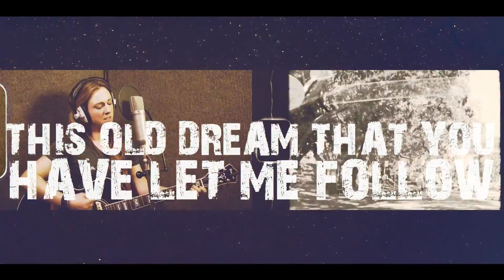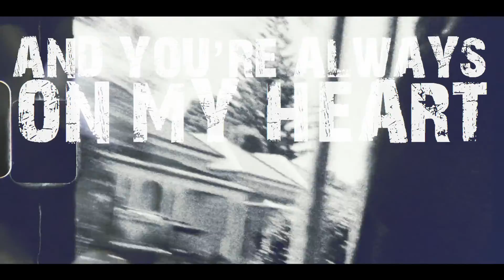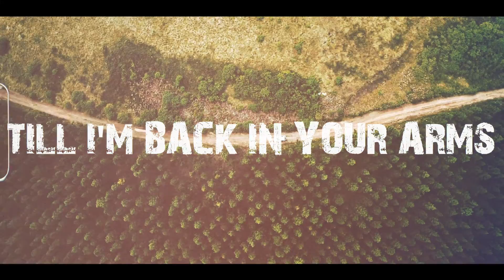Scarlette - Sealed With A Kiss The Official Lyric Video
Lyrics:
Running down this lonely road,
I don't know where I will be tomorrow
It can be a heavy load, this old dream that you have let me follow
You're the one who's left behind but you're the one who's on my mind

And I miss you so much I could cry
When I think of that touch I could die
Till I'm back in your arms you just hang onto this
When you hear this song,
It's sealed with a kiss

What a crazy life we're building,
Look at you you take it all in your stride
When I finally break it down
You are my tender place to hide
And your always on my heart,
Laying here in the lonely dark

Waking up to your angel eyes
Oh how they haunt me tonight